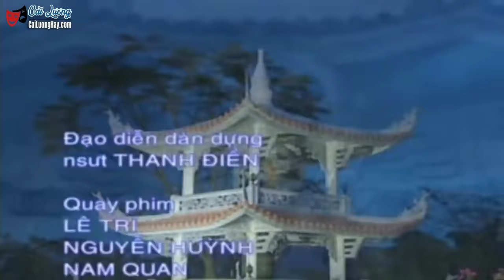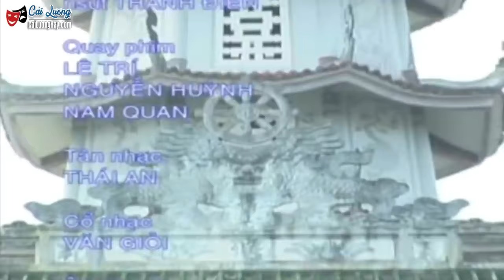Xót Thương Cho Thân Phận Tu Hành Của Vị Sư Từ Bỏ Tất Cả Để Đi Khất Thực - Cải Lương Xã Hội Đặc Sắc